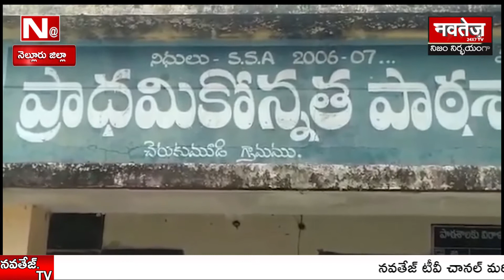నిత్యావసరాలు పంపిణి చేసిన సర్వేపల్లి ఎమ్మెల్యే కాకాణి గోవర్ధన్ రెడ్డి| NAVTEJ TV TELUGU